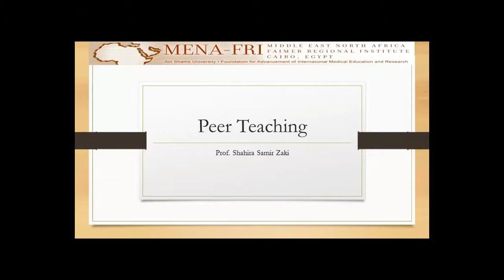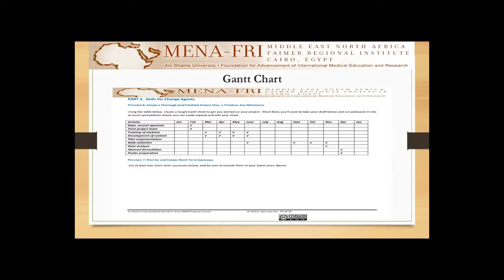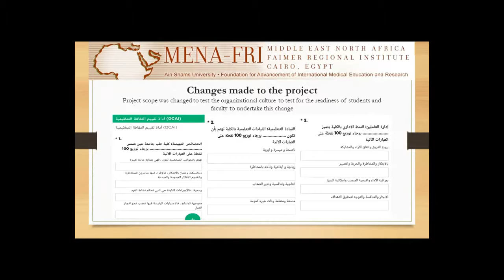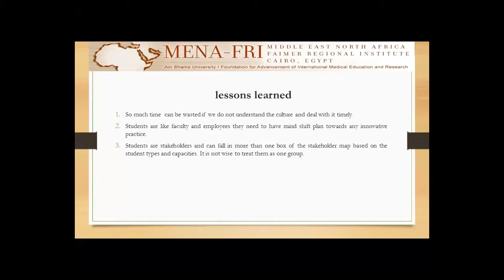Shahira Samir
Peer teaching
By: Shahira Samir
ASU MENA FRI 2019